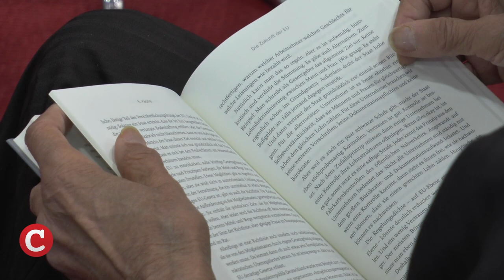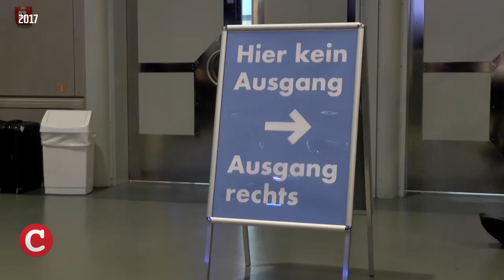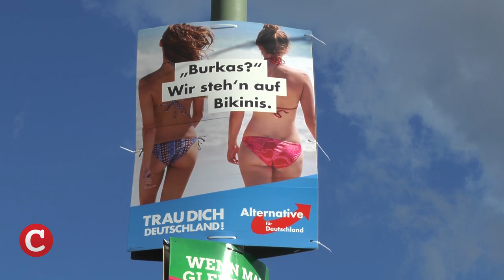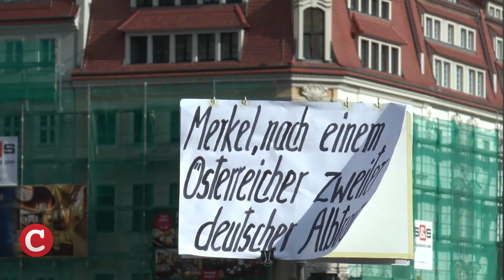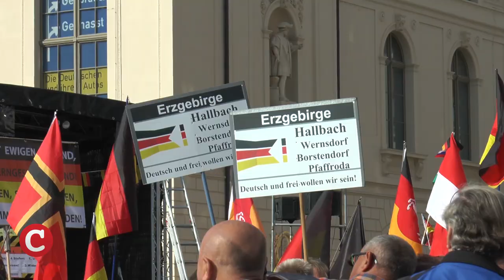Sieg über Kahane-Stiftung – Die Woche COMPACT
Nun sind die Osterferien schon fast wieder vorbei. Auch die Redaktion von COMPACT TV hat die letzten Tage ein wenig Erholung gesucht. Deshalb präsentieren wir Ihnen heute eine verkürzte Ausgabe von Die Woche COMPACT, die wir vor den Feiertagen aufgezeichnet haben. Das sind unsere Themen.

Schlechter Verlierer? – Bernd Lucke rechnet mit der AfD ab
Niederlage für Kahane – Umstrittene Kita-Broschüre darf doch kritisiert werden
Pegida im Stadtrat? – Was die Freien Wähler in Dresden wollen

Damit werden Sie nach Veröffentlichung eines Videos auf unserem Kanal automatisch benachrichtigt.

2015 unterlag Bernd Lucke der damaligen sächsischen Landesvorsitzenden Frauke Petry im Machtkampf der AfD. Mit großem Getöse verließen er und sein Anhang anschließend die Partei. Jetzt will Lucke noch einmal sein Glück in der Politik versuchen. Ist es ein neuer Aufbruch, oder ein letzter Schwanengesang?

Mit der Broschüre Ene, mene, mu sorgte die umstrittene Amadeu Antonio Stiftung im vergangenen Jahr für Schlagzeilen. Darin beschrieb die Organisation, wie ihrer Auffassung nach rechtsradikale Kleinkinder zu erkennen sind. Kritiker betrachteten die Handreichung als Aufforderung zur Bespitzelung und Denunziation von Eltern. Bei Kritik reagiert die Stiftung jedoch offenbar recht dünnhäutig und zog gegen den Jugendstadtrat des Berliner Bezirks Neukölln, Falko Liecke, vor Gericht. Martin Müller-Mertens steht jetzt vor dem Oberverwaltungsgericht Berlin. Martin, was ist bei dem Verfahren rausgekommen.

Das Verhältnis zwischen Pegida und der AfD gilt seit geraumer Zeit als angespannt. Dennoch sorgte die Kandidatur des Pegida-Mitbegründers Rene Jahn für einige Verwunderung. Unter dem Motto, wer nur rechts und links kennt, macht keinen Schritt nach vorne, will er gemeinsam mit einer prominenten Dresdnerin in den Stadtrat einziehen.

Ein ausführliches Interview mit Susanne Dagen und Rene Jahn finden Sie in der Mai-Ausgabe des Compact-Magazins. Die Ausgabe können Sie unter compact-shop.de bestellen.